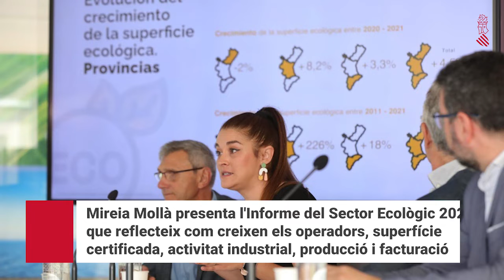La Setmana en Imatges 📸 Del 23 al 29 de maig